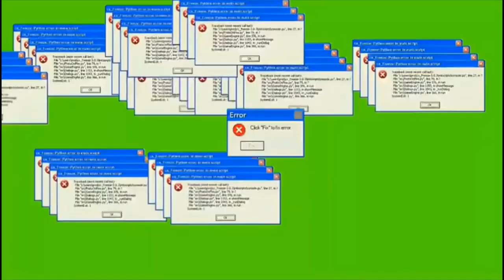Epic And Funny Moments | Call Of Duty Warzone | Gameplay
Well , I don't Know What To say Because This Is My First Video!
Every Edit and Every Kill was Done by me .for security u can check that in every Kill Their Is Player Name Called [PBX1]SJT.. I Haven't taken a single kill from others.

Laptop I am Usually EDITING ON :
Asus TUF FX505GE
Specifications:
Processor: i7 8750-H (6-CORE/12-THREAD)
RAM:16 GB 2666Mhz
Graphics Card: NVIDIA GEFORCE GTX 1060 6GB
MOTHERBOARD : American Megatrends
Display :1440p 120Hz/2ms
Storage:512GB SSD / 1TB HDD